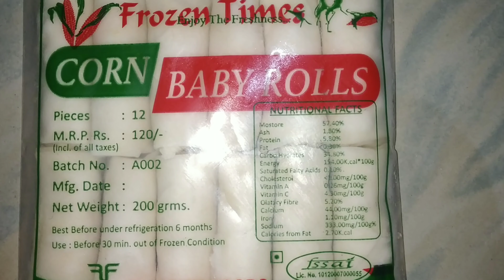baby corn 🌽 rolls|| బేబీ కార్న్ రోల్స్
Thank you for your support and love 😘 towards us.
           check out the yummy yummy 😋 recipes.
           link 👇👇👇.